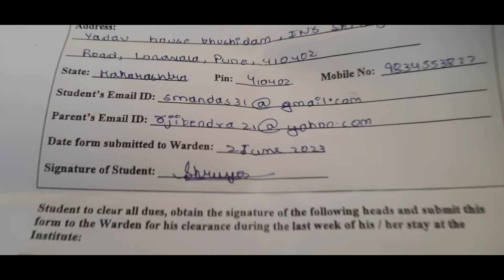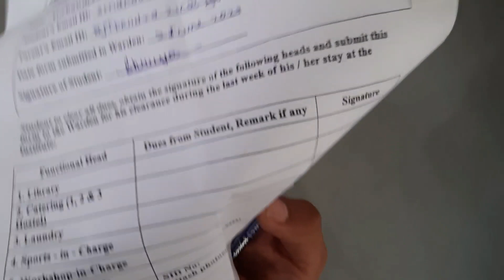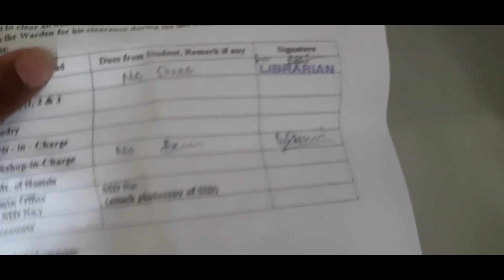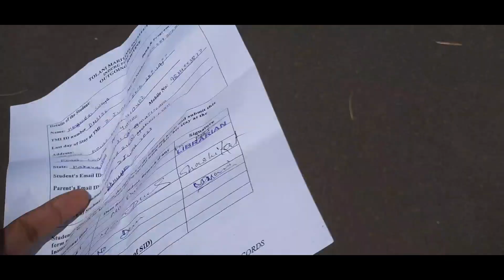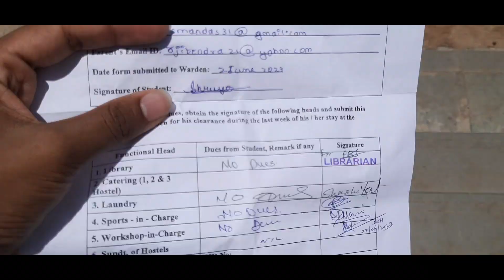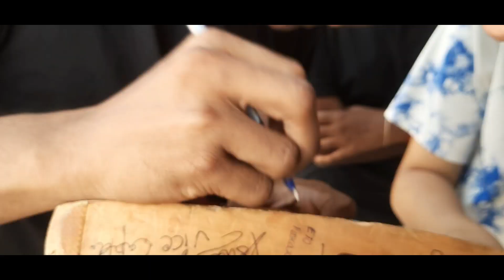MY LAST DAY IN TOLANI MARITIME INSTITUTE SIGNING OFF VLOG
this is the vlog of my last day from tolani maritime institute can really not believe that j finished my 1 year here completed the training and am moving back to my home to my loved ones was happy but at the same time sad enough to leave my friends and my hostel room sepcially which was more like a hkme to me now... it is hard to beleive that i wont ever go back tk that room again. but huh thats life everyone has to leave somethjng or the other and move ahead... someone said it correct ki CHALTI KA NAM HAI ZINDAGI and i felt it.

do like share and subscribe my channel if you like it share it to everyone possible... help me grow this channel... get along with me in a beautiful journey of sail masti enjoyment studies etc... here it is the channel whwre i show you everday what i do yes i am inspired by ‎@souravjoshivlogs7028  vlog... looking at his vlogs and also his work inspires me. but yess i have a rule that everyone is my rival no one is my idol 😂... mazak tha brooo. so telling a bit about myself i hail from jharkhand india my father is a retired naval soldier. so after retirement he started teaching in merchant navy colleges ... and yes i got inspired by him to join this profession. ab sawal uthega nda kyu nai join kiya etc... toh i did tried for it got conference out twice... then eventually came here... we are a family of 6 if you stay with me in my channel then youll surely see them. soo enjoy my vlogs... seee you in a new scene bye bye.

apne_me_magan (search kar lo yar ye youtube link dalne nahi de raha 😂)

do check my content. and will be greatful if you give any suggesstions thenn. drop them in the comment box... thanks